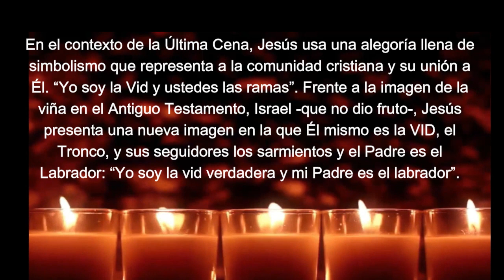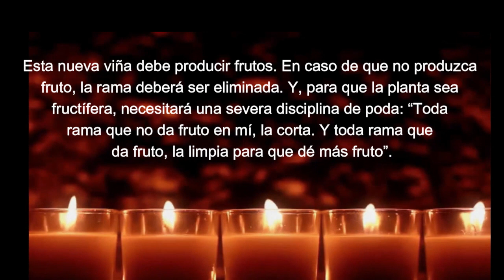B6 Domingo 5º de Pascua. UNIDOS A LA VID PARA PRODUCIR FRUTOS